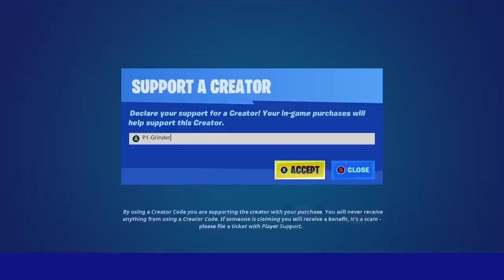Fortnite: itemshop 25/9/2021 (Rushin’ around the Island with these moves by Cale Brown)